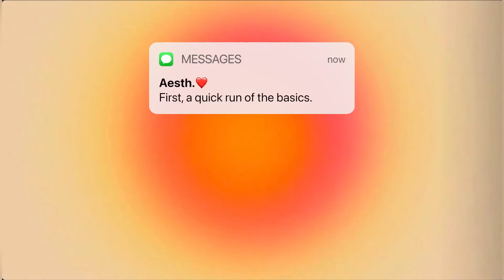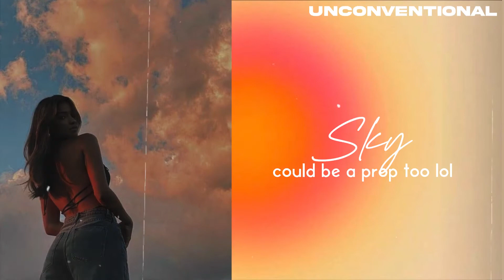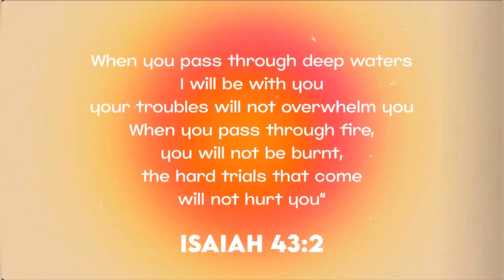Aesthetic Photo Prop Ideas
Here are some photo prop ideas for you!
I had so much fun making this, I hope you love it !

☁️Please feel free to make your video requests!

☁️Sub goal: 1.1k

Aesth.